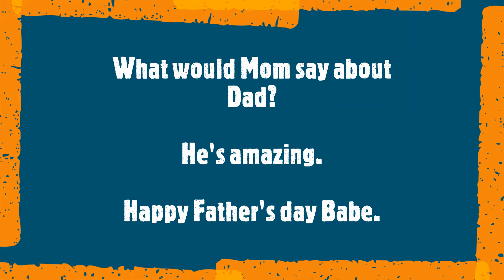Happy Father's Day Babe!